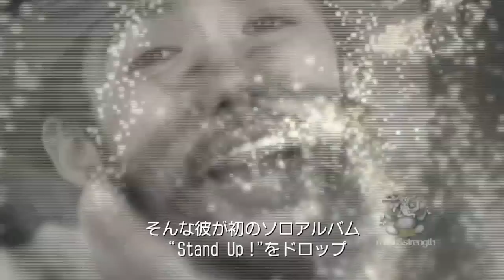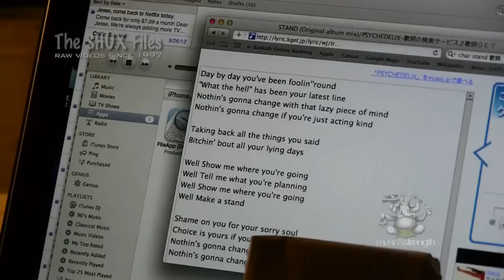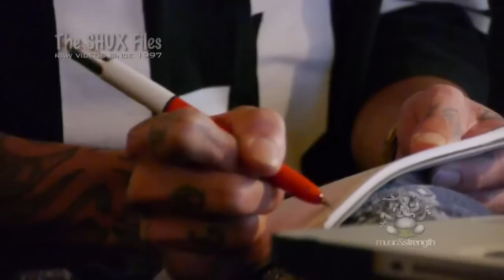JESSE Stand Up! [SHUX Files] (日本語字幕)